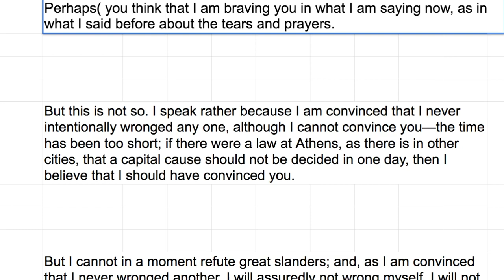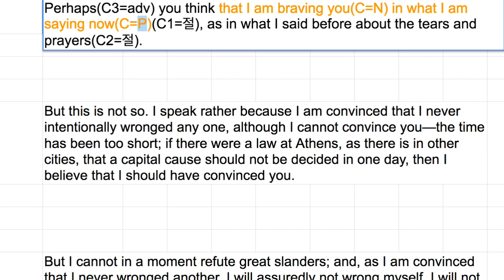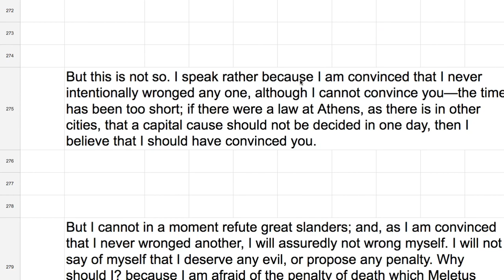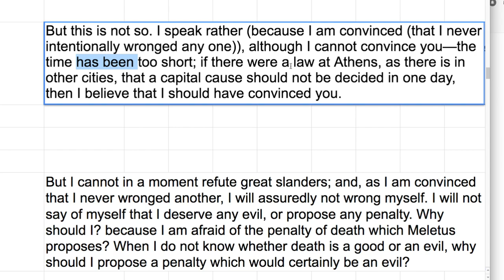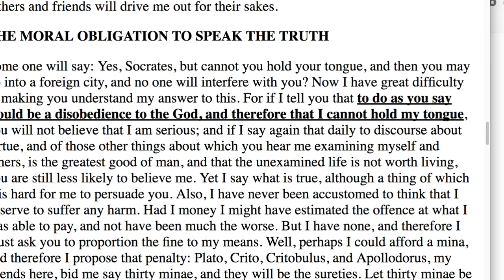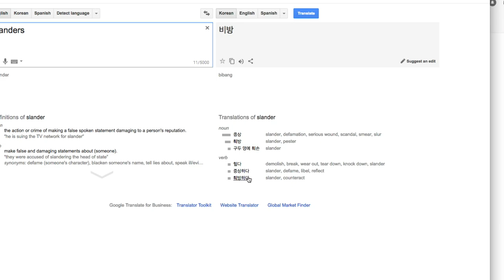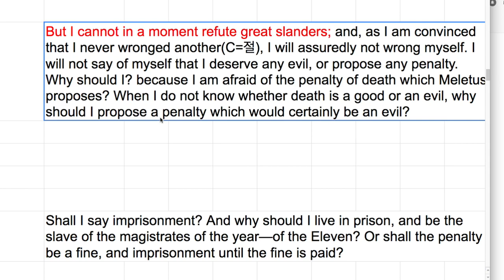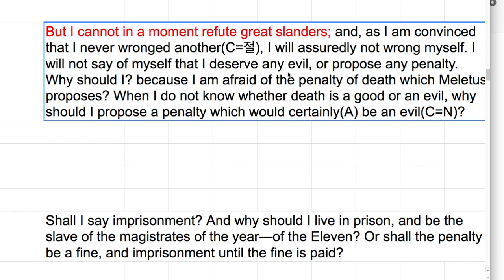[영어의 구조] 241 - 무제